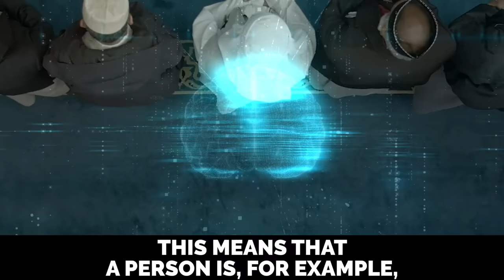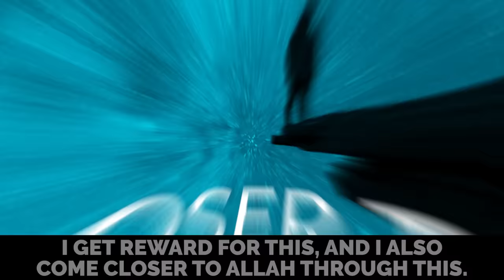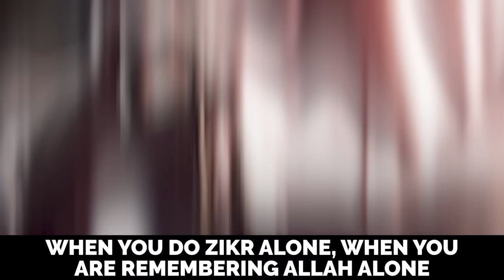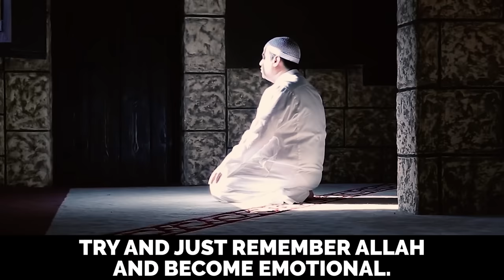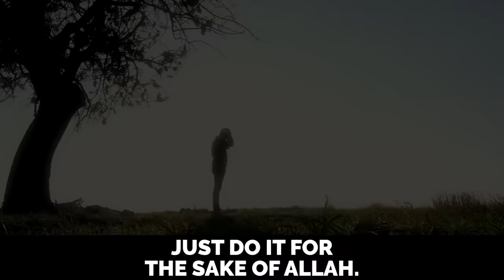HOW TO DO ZIKR IN RAMADAN 2024!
Speaker: Shaykh Hasan Ali